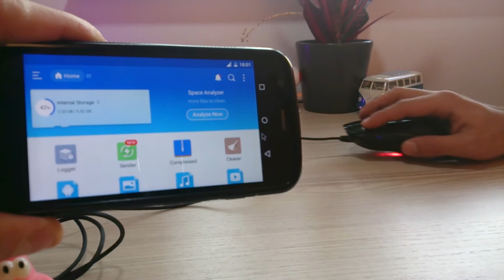Top 5 Stvari Za OTG - Top 5 Ways To Use OTG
- zanijmljive usb stvarcice koje mozete spojiti na mobitel, tako da ih možete koristiti gdje god bili. (naravno ako imate mobitel koji podrzava otg)